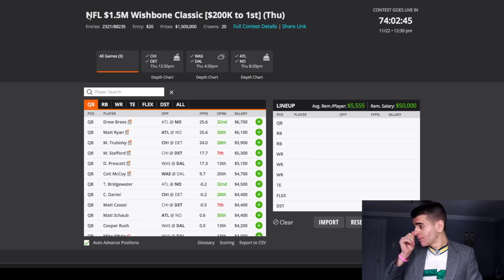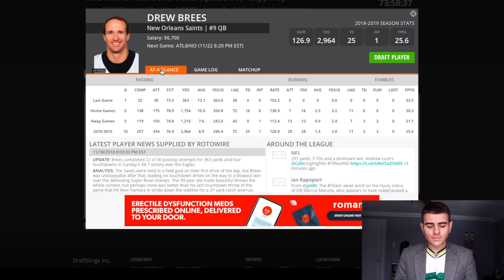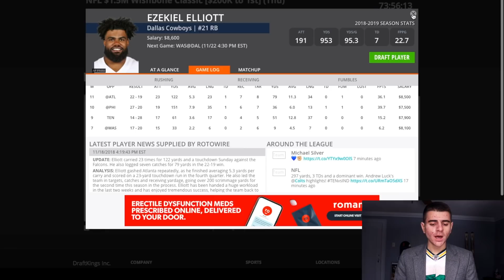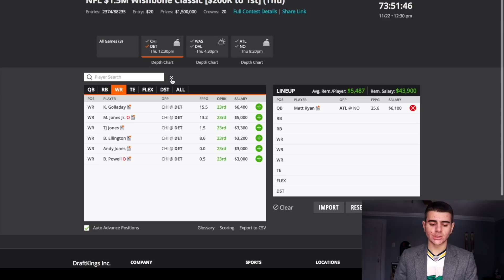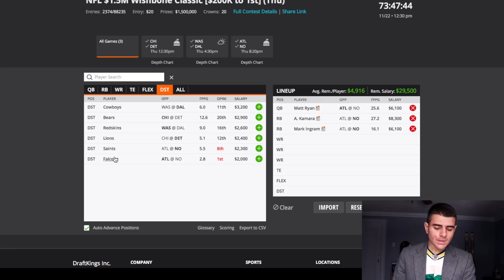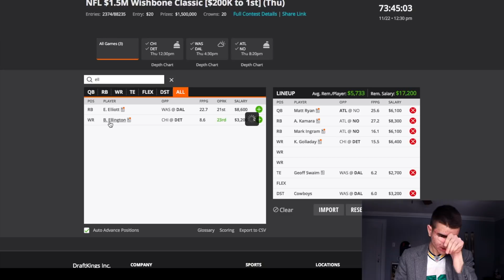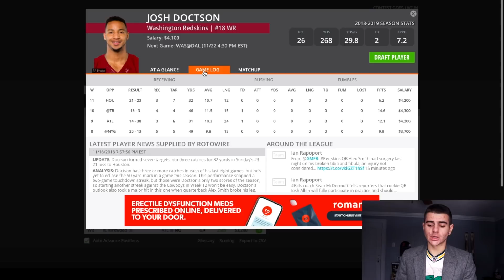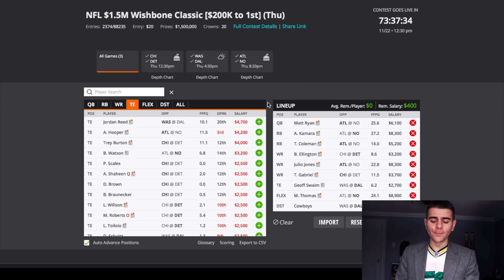DRAFTKINGS THANKSGIVING NFL FIRST LOOK LINEUP | DFS WEEK 12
In this video, we take a look at the Draftkings Slate for today. I give some DFS strategy for this slate and take a look at some data to back it up!

✅Click here to try all of the DFS tools on Draft Dashboard for 30 days for only $1 and get access to the player pool that I use to make my DFS teams 👉🏼